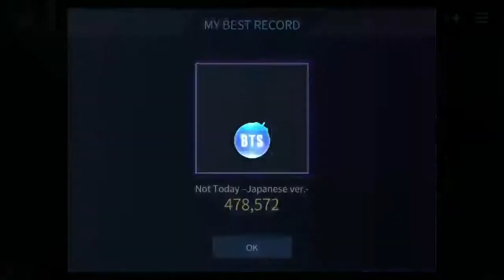[SuperStar BTS JP] Not Today -Japanese ver.- | 3 Stars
645 SP / 75 P

Face Yourself. Hard mode. All combo. All perfect.